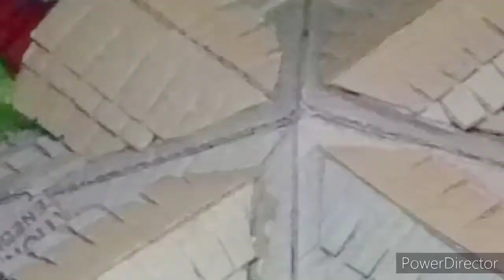🔥Easy cardboard craft ||Classic villa model tutorial || easy crafting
Classic villa model tutorial
Villa craft
Classic village crafting
Villa using cardboard
How to make villa using waste materials
Advanced classic villa
Villa model for school project
Amazing villa house model
Best villa design
Villa home decor
Best of waste
How to make house using cardboard
Diy cardboard house
Diy cardboard villa
Villa showpiece